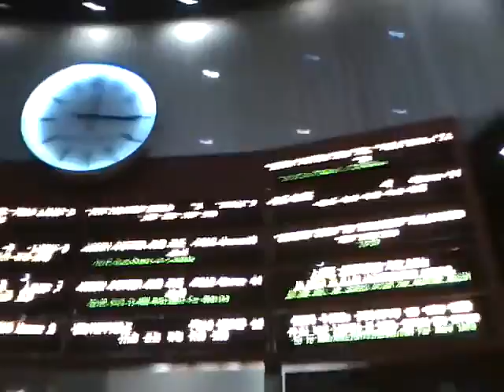Harry Potter Premier (no spoilers)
me at the midnight premeir of hp7!